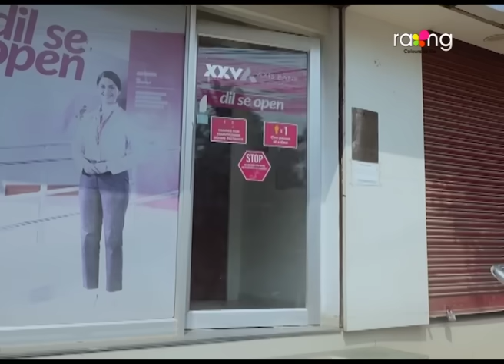Biyolir Brindabon - বিয়লিৰ বৃন্দাবন | 14th March 2024 | Ep No 58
বিয়লিৰ বৃন্দাবন এৰি বেনাৰ্জী বাৰু সঁচাকৈয়ে যাবগৈ নেকি?